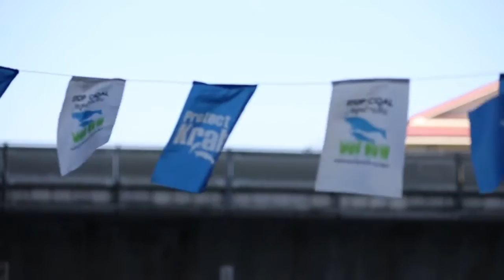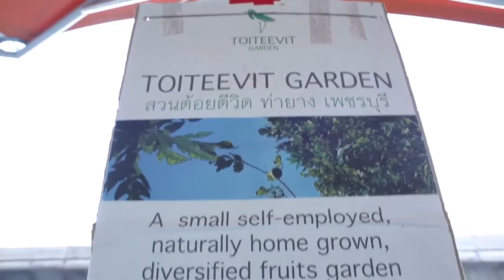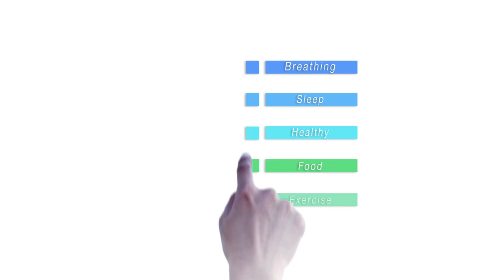Bonus Health วันที่ 26 กุมภาพันธ์ 2559 ตอน Farmer's market part3